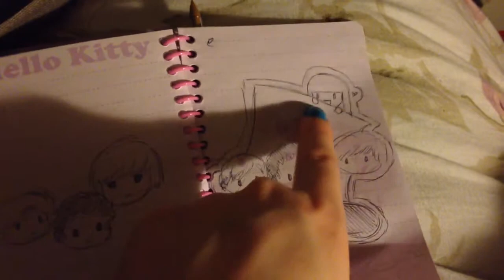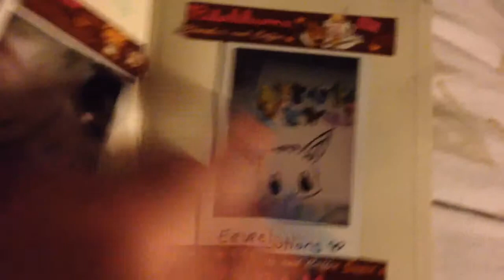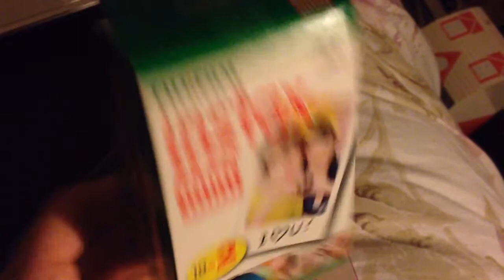Frainy talks late night chat and doodles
Just rambling on idk
Want to vlog more often yeahh